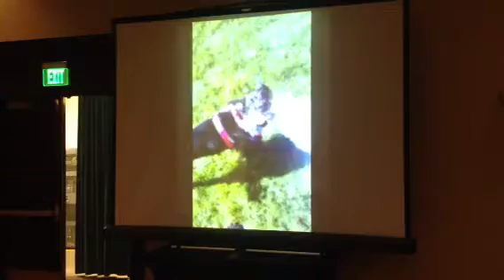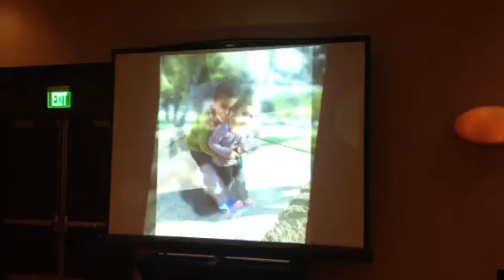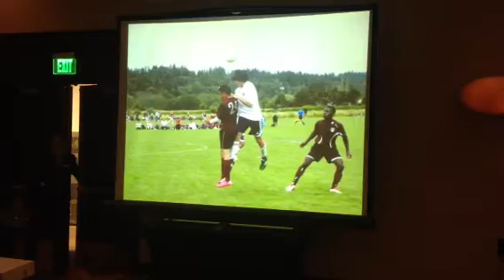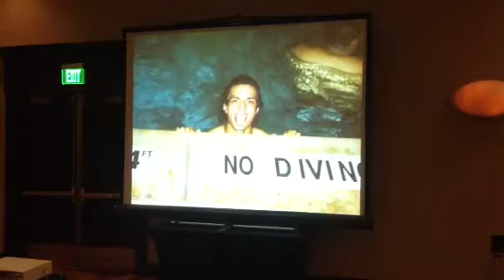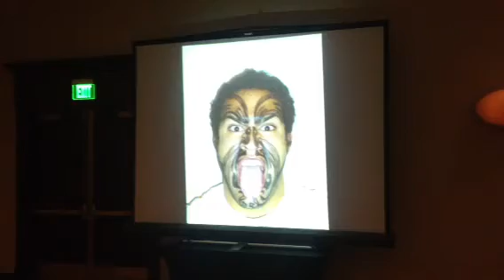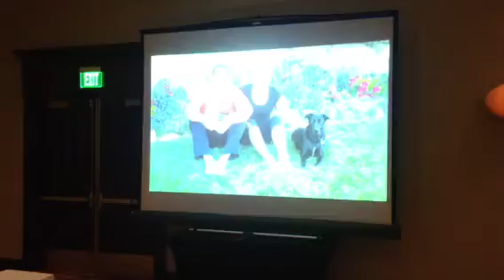Kaufusi 40th Anniversary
Mom & Dad Marriott City Creek Dinner Nov. 11, 2012